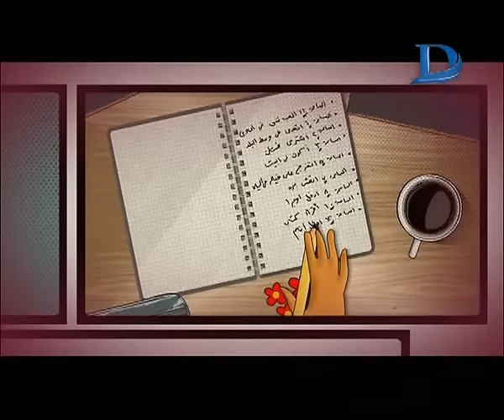النص الحلو|ازاي توصلي لقلب و عقل زوجك مع الكابتن "عمرو جرانة" خبير علم الفراسة